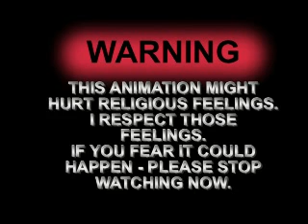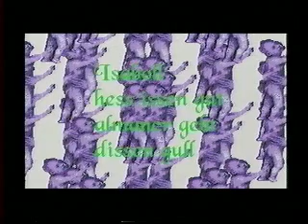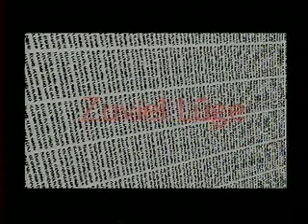Warlust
An experimental movie (computer anmation with Deluxe Paint Animation) which was made back in 1991 to work up the Golf War and a conflict the maker had with world religions during that time since he thought the reason for the war was religion. Which it was not - after all.